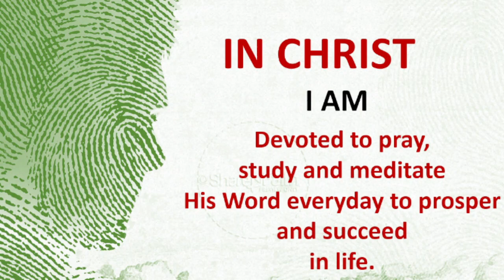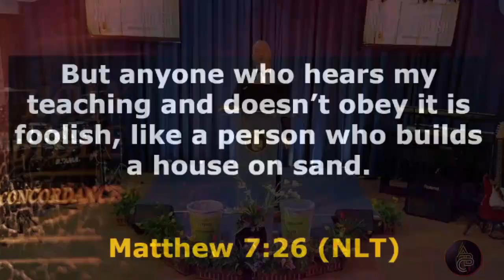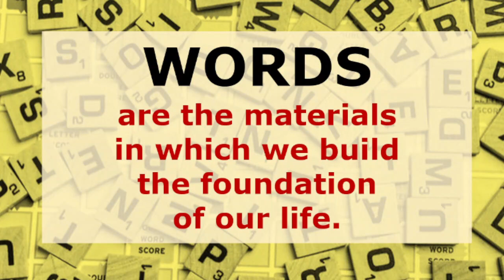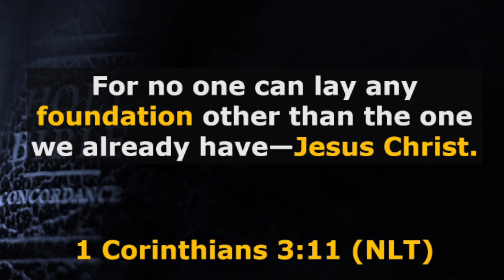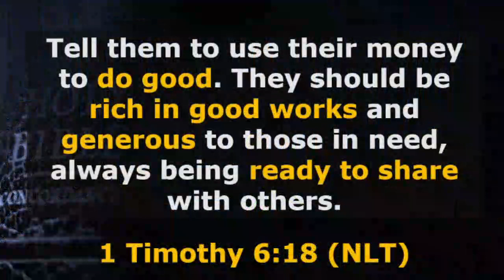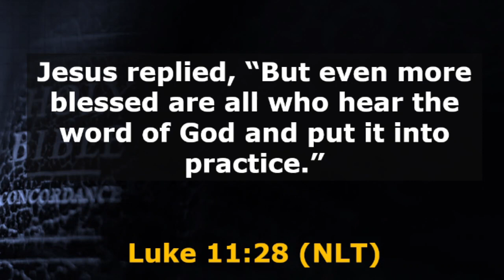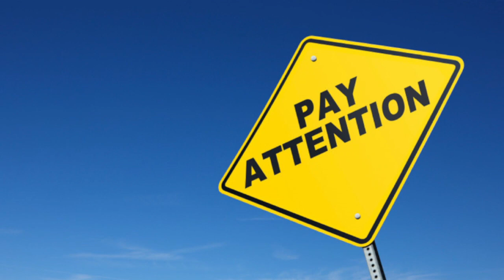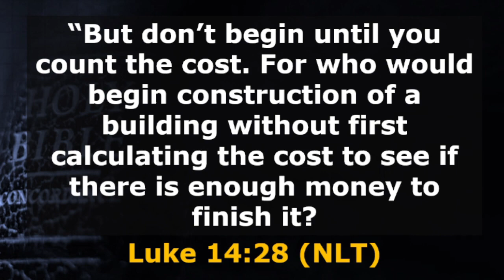The Wise Builder - Pastor Bong Lalicon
Kingdom series
The Fool and the Wise Builder